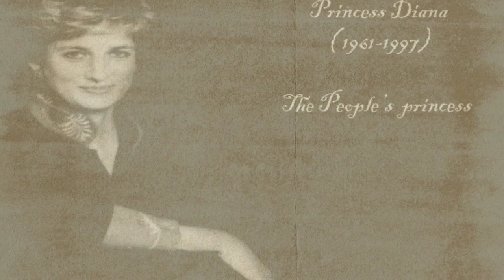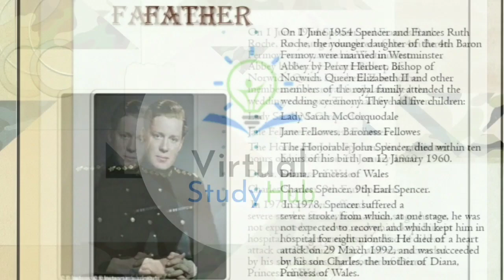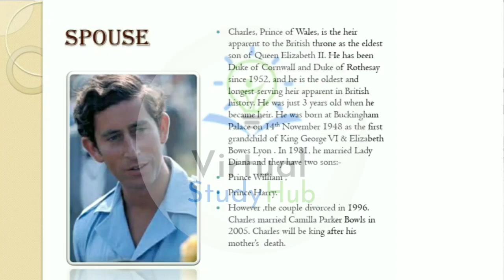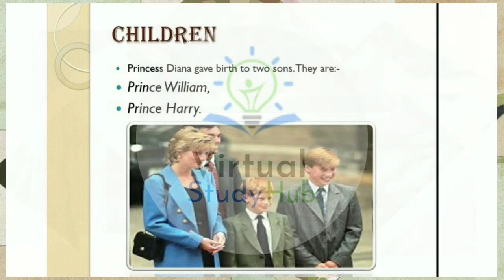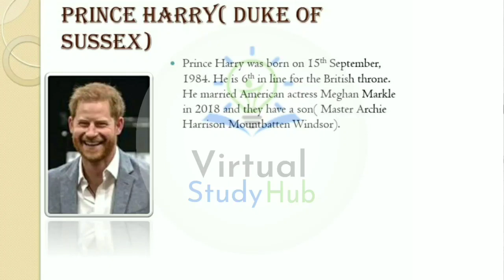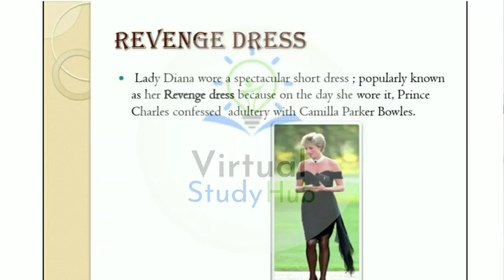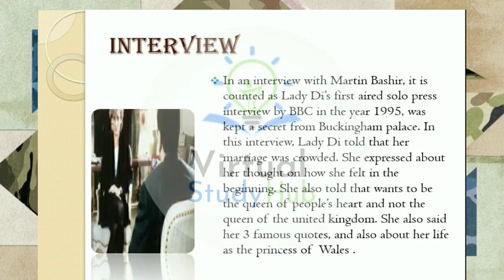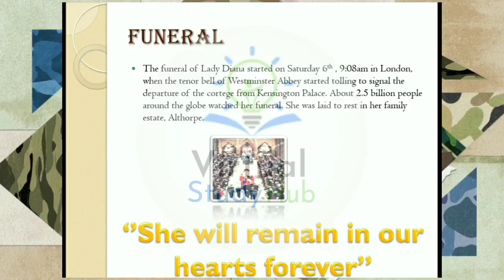Biography of "People's Princess" Princess Diana || @VirtualStudyHub Exclusives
In this channel you will find more and more videos of madhyamick and HS level of  various subjects..  We also post competitive tricks video regularly .. So if you are a student of Bengal board then you must subscribe to this channel.

But this is a new channel and we are unable to help out all the students because they know about this channel. So for increasing reach of our channel to more and more students you can simply copy the link of this channel and can share it to all the students who wants these types videos for their studies And if you want to give any suggestion to improve this channel then your are welcome,  just write down your suggestions in the comment and we will try to adopt your suggestions and make this channel better.

Thank you all  for reading this till know,

And one more thing if you have not subscribed the channel please subscribe it and also don't forget to press the bell icon so that you can get the notifications of our latest videos